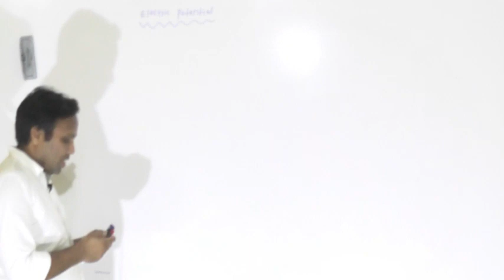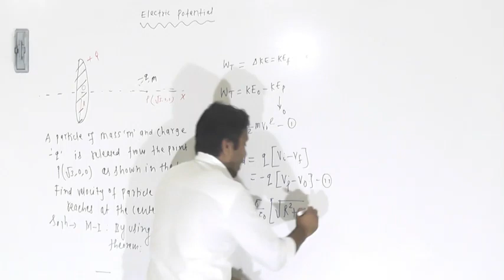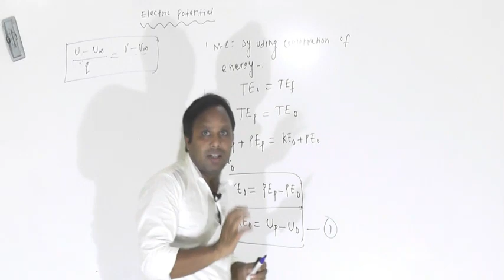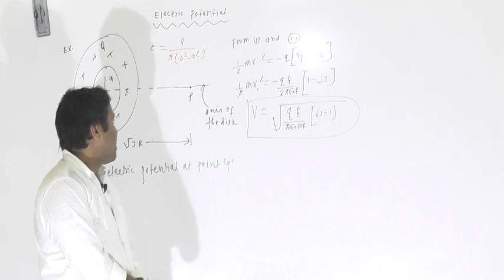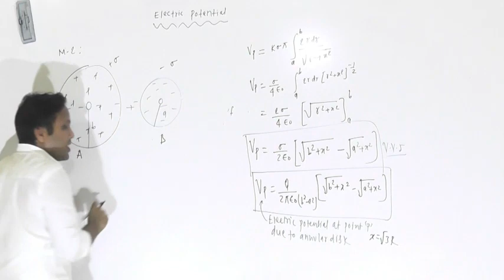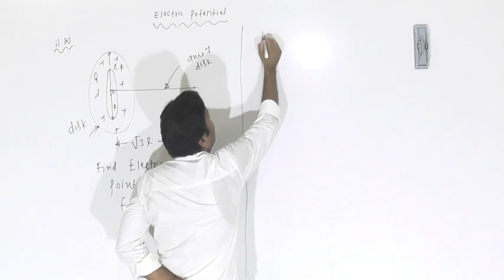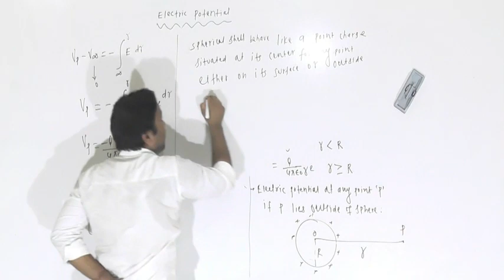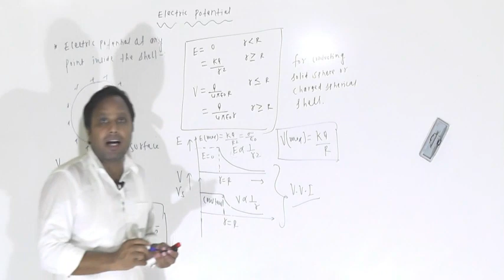ELECTRIC POTENTIAL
IN THIS LECTURE WE WILL DISCUSS ABOUT ELECTRIC POTENTIAL DUE TO CHARGED SPHERICAL SHELL.